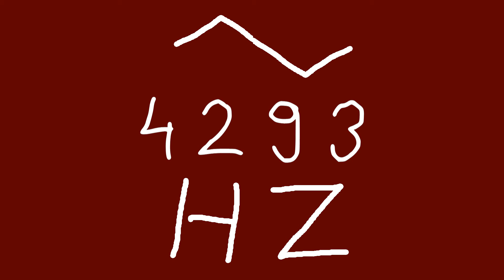4293 hz triangle